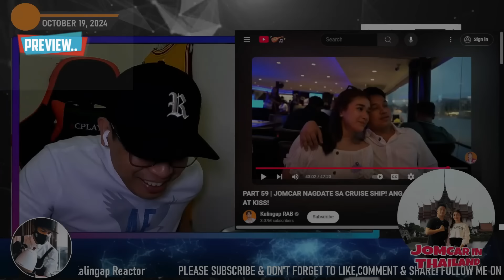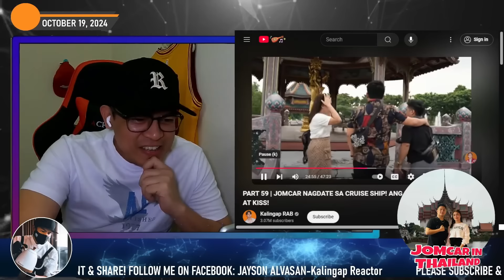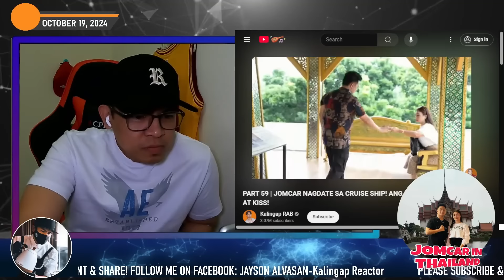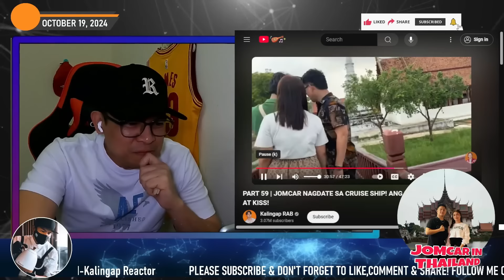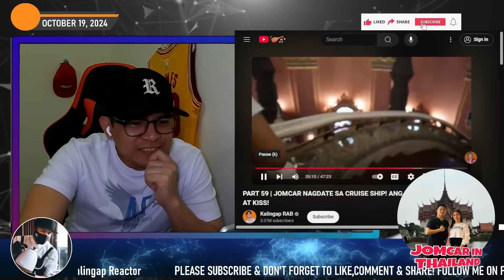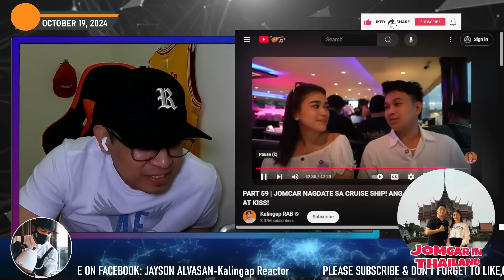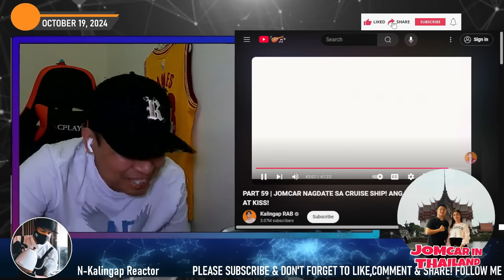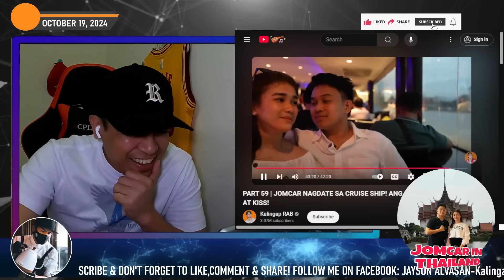⭕️AW! YARE NA! JOMAR PINARAMDAM KAY CARLA ANG PAGMAMAHAL! @KalingapRabOfficial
REACTION VIDEO SA PART 59 NG TAMBALANG JOMCAR!

KALINGAP RAB's OFFICIAL REACTOR ( KROR) Jayson Alvasan

KALINGAP RAB LATEST VLOG TODAY
KALINGAP RAB LATEST UPDATE TODAY
KALINGAP RAB LATEST LIVE TODAY
VAL SANTOS MATUBANG LATEST VLOG TODAY
VAL SANTOS MATUBANG LATEST UPDATE TODAY
REYCHELLE MORALES LATEST UPDATE TODAY
REYCHELLE MORALES LATEST VLOG TODAY
ROEL OF MALALAG LATEST VLOG TODAY
ROEL OF MALALAG LATEST UPDATE TODAY
ROCHELLE LATEST UPDATE TODAY
ROCHELLE LATEST VLOG TODAY
ROEL AND REYCHELLE RELATIONSHIP STATUS UPDATE TODAY
ROEL & REYCHELLE LATEST VLOG TODAY
ROEL AND REYCHELLE LATEST UPDATE
ERICA LATEST UPDATE TODAY
EDRICA LATEST UPDATE TODAY
RAB MATUBANG LATEST VLOG TODAY
RAB MATUBANG LATEST UPDAET TODAY
ERICA KALINGAP UPDATE
KALINGAP EDU LATEST VLOG TODAY
KALINGAP EDU LATEST UPDATE TODAY
KALINGAP EDU LATEST VLOG 2023
KALINGAP RAB LATEST VLOG 2023
ROEL OF MALALAG LATEST VLOG 2023
LATEST FILIPINO VLOG TODAY
FILIPINO VLOGGER LATEST UPDATE
JOMCAR KALINGAP SERYE UPDATE
TEAM KALINGAP COMMUNITY LATEST UPDATE
JOMAR AND CARLA LATEST VLOG
JOMAR AND CARLA UPDATE TODAY
VIRAL IN THE PHILIPPINES TODAY
KALINGAP RAB LATEST INCOME IN YOUTUBE TODAY